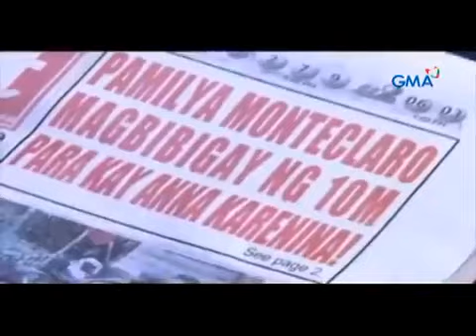ANNAKARENINA GMA 7 Full Trailer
Credits to GMA7